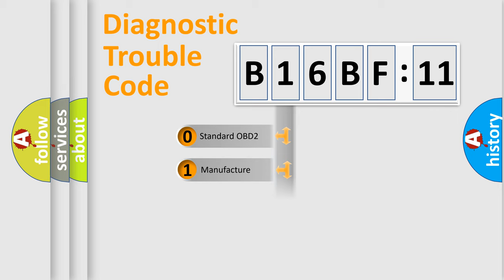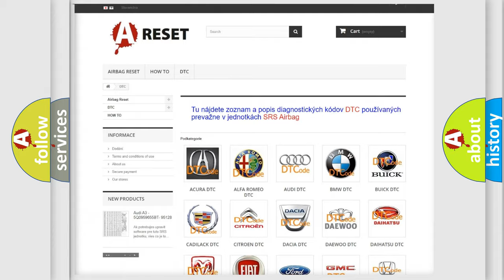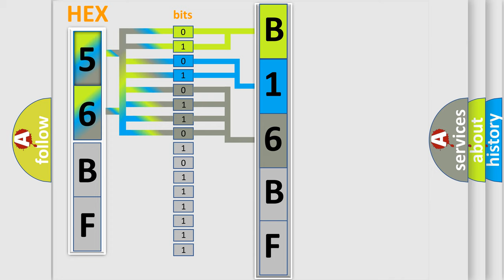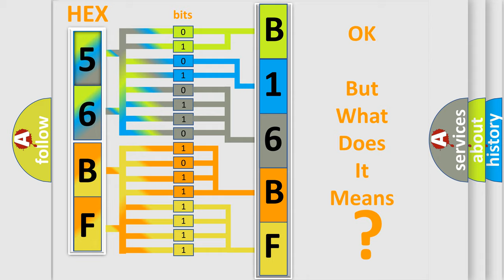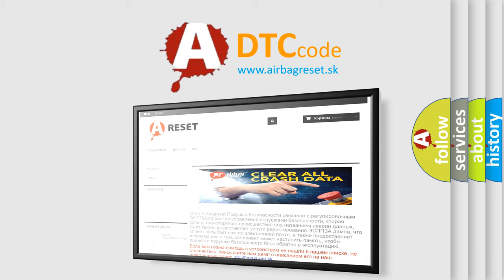DTC Chrysler B16BF-11 Short Explanation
Contents:
0:21 Basic DTC analysis according to OBD2 protocol standard.
1:48 Insight into programming
2:58 A diagnostically understandable description of the Diagnostic Trouble Code
3:05 Basic error definition

Make:
Chrysler
Code:
B16BF 11
Definition:
ABS LR SLA Solenoid
Description:
Short to +B or voltage leak in SLARL continues for 0.05 seconds or more.
Cause:
 Brake actuator assembly (SLARL) SLARL circuit Brake ECU
Failure Type: